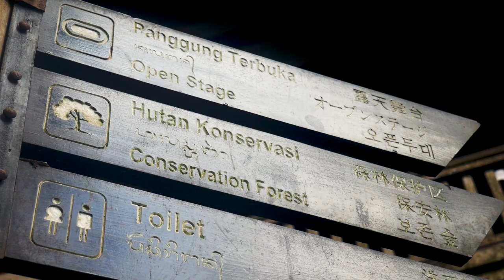Monkey Forest, Bali Swing | Ubud | Indonesia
"When Monkeys Attack!"

A man gets attacked in Ubud's Monkey Forest. I brave the 'Bali Swing'. I try 9 different types of coffee.

Away from the hustle and bustle of Seminyak and Kuta, Ubud offers a sense of peace and tranquility unlike any other place in Bali. A great place to visit for a relaxing holiday.

Astra (Driver):

For a reliable and friendly taxi service who knows all the hotspots you can get in contact with Astra via email .

Astra speaks fluent English

Title theme
- Trippy Leeb - The Get Down